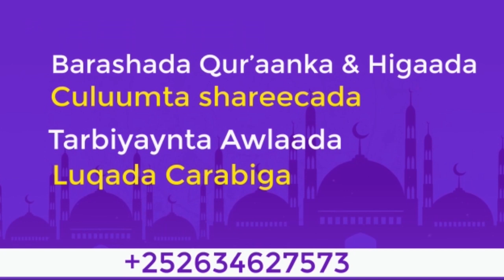Qiso Ku Cibro Qaadasho Mudan ┇ Suhayb Al Rumi ┇ Saaxabigii Alle Dartii Loo Dhibay‼️ Sh Xuseen Jabuti